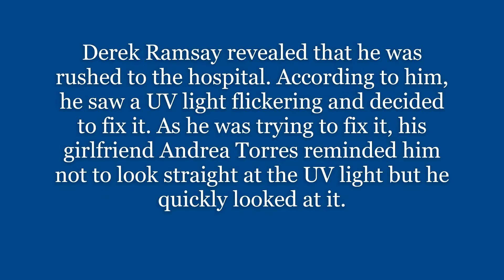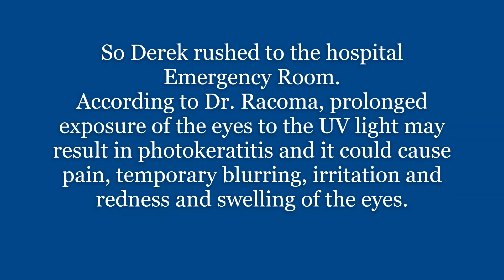Actor Derek Ramsay got rushed to the hospital Emergency Room due to UV light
Derek Ramsay got rushed to the hospital Emergency Room due to UV light